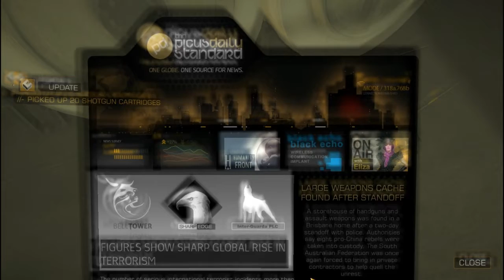Let's Play Deus Ex 3 Hardcore - pt. 54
french canada